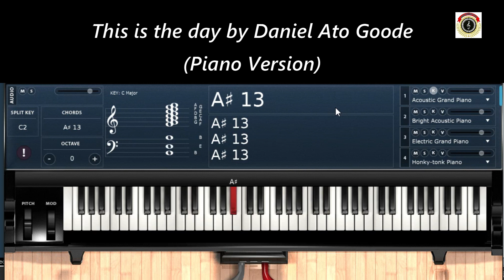This is the day by Daniel Ato Goode (Piano Version)